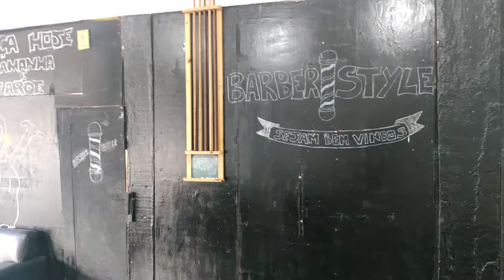atualização da barbearia , olha a cara que deu